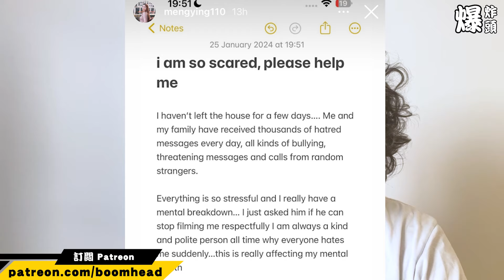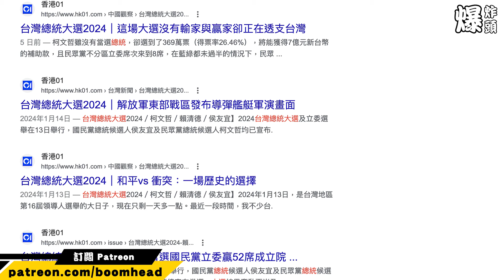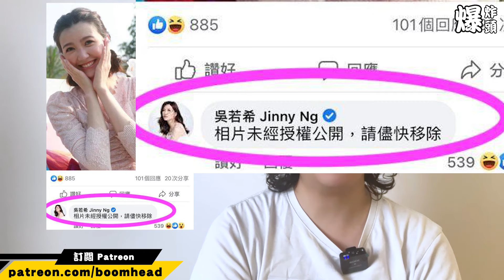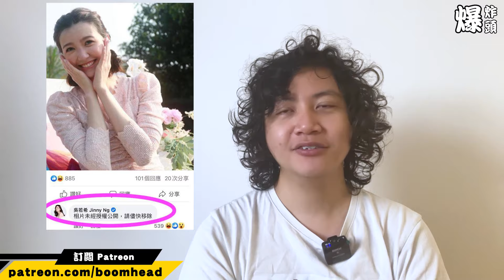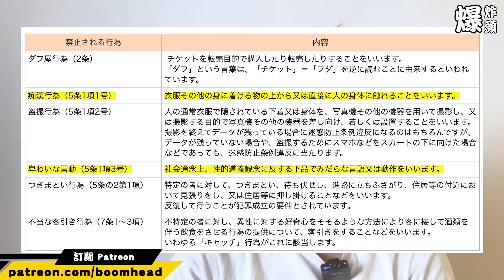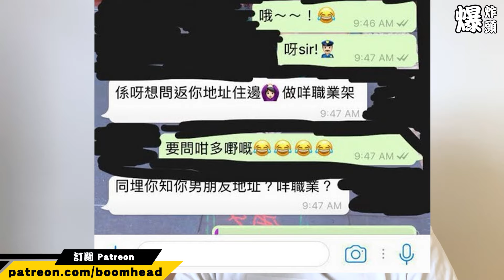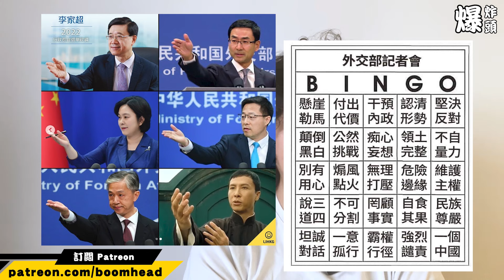出「肖」了！亮劍了！肖像權 20240127